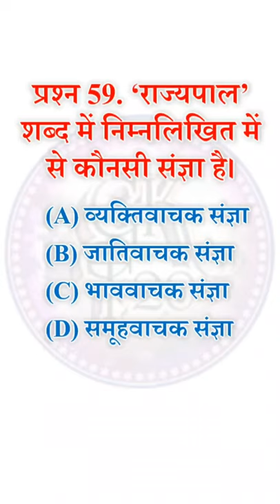राज्यपाल शब्द में निम्नलिखित में से कौन सी संज्ञा है | gkt20 | general knowledge shorts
राज्यपाल शब्द में निम्नलिखित में से कौन सी संज्ञा है
raajyapaal shabd mein nimnalikhit mein se kaun see sangya hai
Which of the following is a noun in the word governor?

नमस्कार दोस्तो  आपका बहुत बहुत स्वागत है  दोस्तो हमारे you tube Chanel GKT20 में सामान्य ज्ञान तथा विभिन्न प्रकार कि प्रतियोगी परिक्षाएँ जैसे -Civil Services Examination Indian Economic Service Examination Indian Statistical Service Examination Combined Defence Services Examination (CDSE) National Defence Academy & Naval Academy Examination Combined Medical Services Examination Engineering Services Examinations Engineering Graduates can appear for this exam. Staff Selection for different Cadres Exam for different posts through Reserve Bank of India Services Board Exam for Development Officers and others through National Bank for Agriculture & Rural Development (NABARD) Exam for Telecom Officers in the Department of Telecommunications GATE CEED XAT Competitive Exams’ Name Civil Services Exam SSC CGL SBI PO IBPS PO SSC CHSL NDA and NA SBI Clerk IBPS Clerk CDS IBPS RRB RBI Assistant SBI SO IBPS SO RBI Grade B Officer SSC GD SSC Stenographer CTET SSC CPO SSC JE SSC JHT SSC MTS SSC Scientific Assistant RRB ALP RRB JE|SSE RRB NTPC RRC Group D DRDO ISRO ESIC FCI LIC AAO IIT JAM GATE JEE Main JEE Advanced AIIMS JIPMER NEET BITSAT UGC NET CSIR NET IAS  IPS  IFS etc. Assistant  Superintendent  Inspector  Sub Inspectors  Accountant  Junior Statistical Officer  Auditor  Upper Division Clerk  Compiler etc. Probationary Officers Probationary Officers Data Entry Operator (DEO)  Lower Division Clerk (LDC)  Postal Assistant (PA)/ Sorting Assistant (SA)  Court Clerk National Défense Academy  Naval Academy Clerical Cadre  Junior Associate Clerical Cadre Combined Défense Service Officer Scale I  II  III  Office Assistant Analytics Translators  Sector Credit Specialists  Portfolio Management Specialists  Sector Risk Specialists IT Officer  Law Officer  Rajbhasha Adhikari  Agriculture Field Officer  HR/Personnel Officer  Marketing Officer RBI Officer Grade ‘B’ (DR) – General  DEPR  DSIM Constable GD (General Duty) Stenographer Grade C and Grade D Teacher Sub Inspector (SI)  Assistant Sub Inspector (ASI) Junior Engineer Junior Hindi Translators (JHT)  Junior Translators  Senior Hindi Translator (SHT) & Hindi Pradhyapak. Multi-Tasking Staff (non-technical) Scientific Assistant Loco Pilot Junior Engineer  Senior Section Engineer Commercial Apprentice (CA)  Traffic Apprentice (TA)  Assistant Station Master (ASM)  Senior Clerk-Cum Typist  Inquiry- Cum-Reservation  Goods Guards  Junior Accounts Assistant  Traffic Assistant  Senior Time Keeper Helper  Hospital Attendant  Pointsman  Assistant Pointsman  Porter  Track Maintainer  Gateman Junior Research Fellow  Senior Technical Assistant Scientist  Engineer  Junior Engineer  Insurance Medical Officer (IMO)Grade II  Stenographer  UDC  MTS Junior Engineer  Steno Grade II  AG -II  Typist  AG-III Administration AAO  Development AAO  Accounts AAO MSC  PhD  Integrated PhD  MSc-PhD dual degree  Joint MSc-PhD Postgraduation Courses BTech  BE  BArch  B.Planning etc in NITs BTech  BE  BArch  B. Planning etc in IITs MBBS  BSc in nursing & medical technology in radiography  B.Optom  P.B.B.Sc Nursing  M.D. etc. MBBS  BSc Cardiac Technology  BSc Medical Laboratory Technology  BSc Nursing etc. MBBS  BDS  BAMS  BHMS  BUMS  BVSc BE  MSc  ME  PhD JRF  Assistant Professor JRF  Assistant Profess आदी में पुछे गये बहुविकल्पिय प्रश्नों को दिखाया गया है. आप इन प्रश्नों के माध्यम से अपने सामान्य ज्ञान का परिक्षण कर सकते है. और हमें कमेन्ट करके बताए की आपको विडियो केसा लगा । general knowledge shorts youtube shorts video  general knowledge shorts video  gk mcq quiz in hindi  daily gk amazing facts in hindi  amazing facts quiz  samanya gyan in hindi  competition exam in hindi  competitive exam quiz in hindi  gk for competitive exam  shorts gk for exam  yt short general knowledge short video  general knowledge ka short video  general knowledge short videos daiwik mcq shorts  mcq short question  mcq short video  science mcq short video  sports and nutrition mcq class 12  mcq planning in sports class 12 gk quiz sports  gk quiz sports gk  gk short quiz 100k  sports gk quiz in tamil  sports gk quiz in english  gk quiz short video general knowledge general knowledge shorts general knowledge shorts video in hindi gk gk in hindi gk shorts gk shorts quiz in hindi competition exam in hindi competitive exam quiz youtube youtube shorts youtube shorts video youtube shorts video in hindi competetive exam quiz gkt20 upsc exam questions amzing questions amazing facts in hindi gk for exam mcq in hindi mp gk up gk bihar gk gujrat gk panjab gk maharashtra gk delhi gk isr4raj  Ishwar Singh Rajput